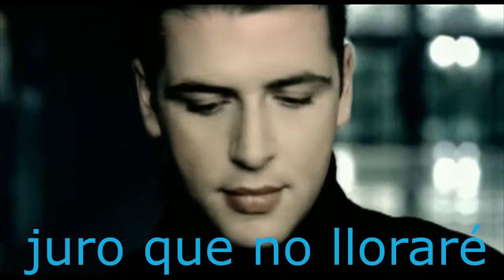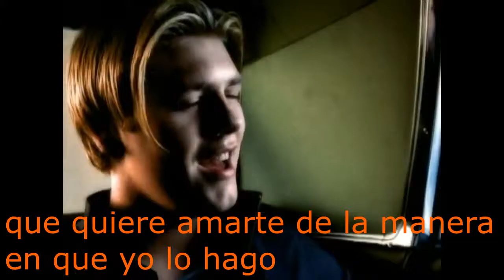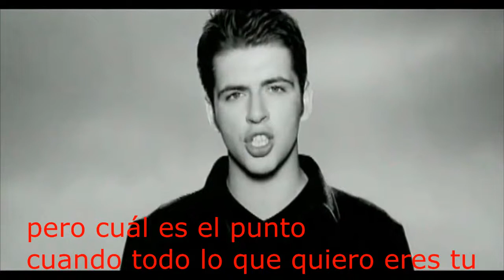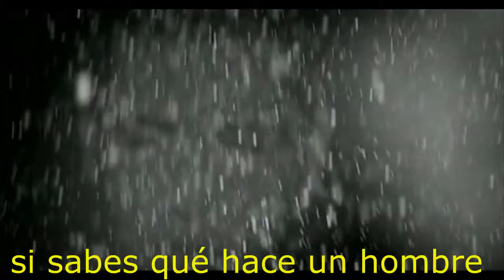Westlife _ What makes a man